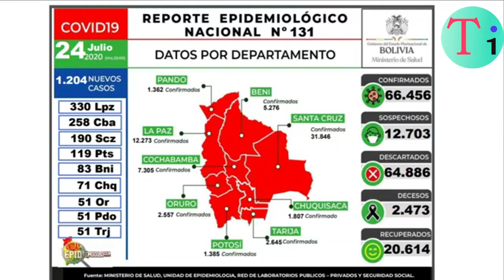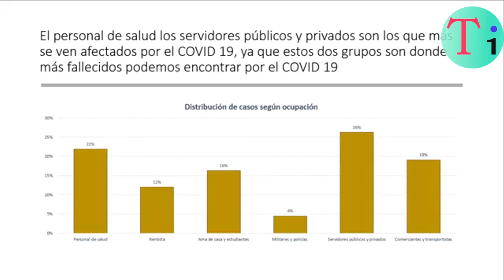Enfermos con COVID-19 en Bolivia suben a 66.456 y los decesos suman 2.473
Con 1.204 nuevos casos de COVID-19 en las últimas 24 horas, Bolivia acumuló 66.456 contagios hasta el momento; mientras que los fallecidos por el virus suman 2.473 a nivel nacional, reportó este viernes el Ministerio de Salud.